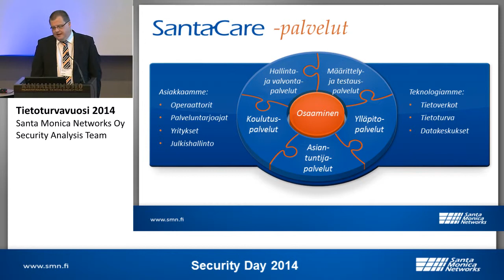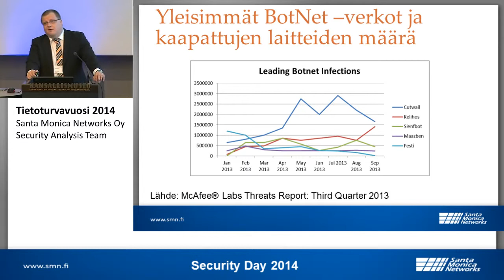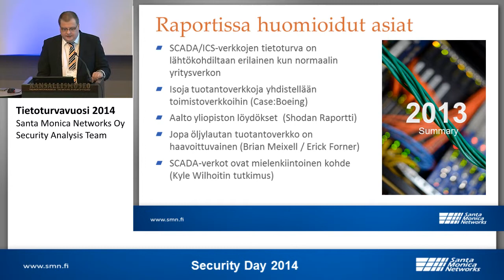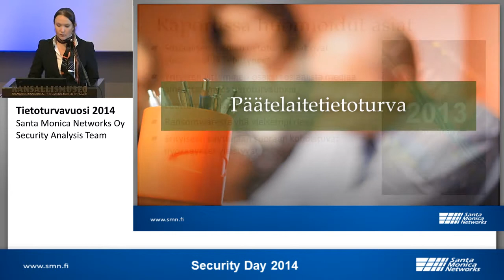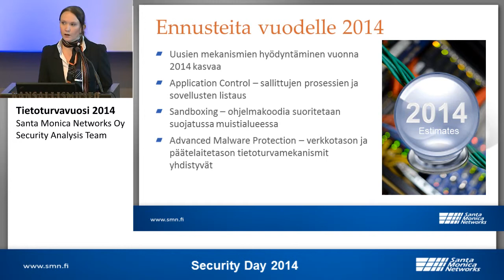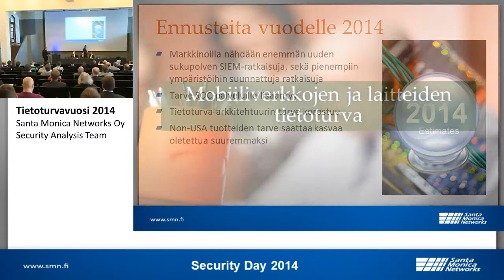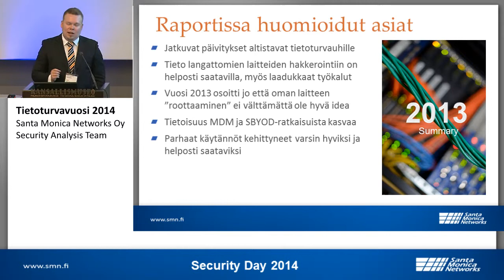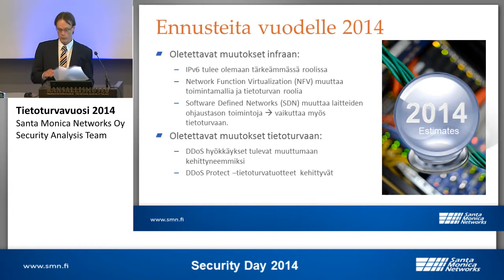Tietoturvavuosi 2014, Santa Monica Networks Oy, Security Analysis team